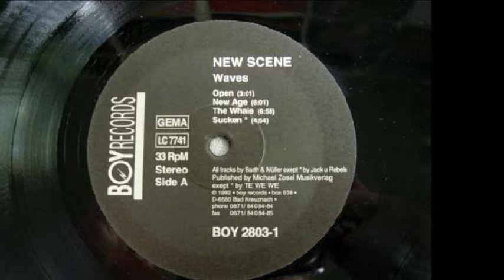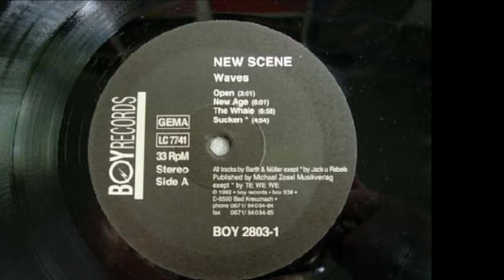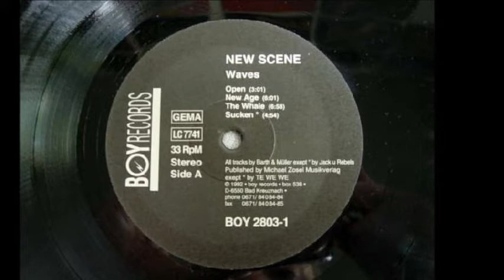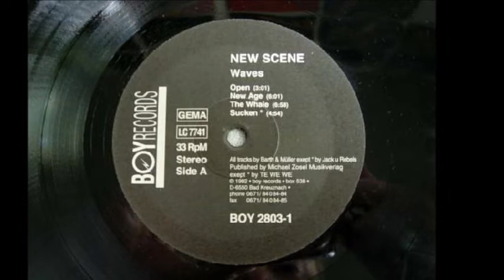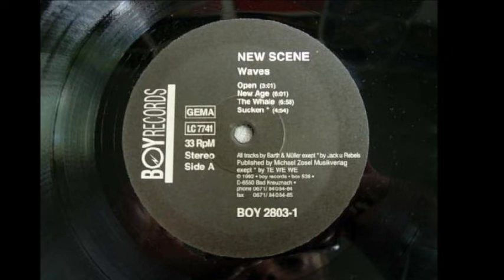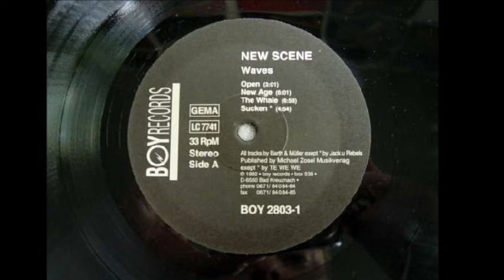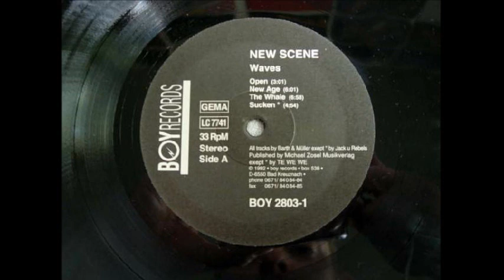New Scene - The Whale (A3)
New Scene ‎- Waves
Sello:BOY Records ‎
Formato:Vinyl
País:Germany
Publicado:1992
Género:Electronic
Estilo:Techno, Trance